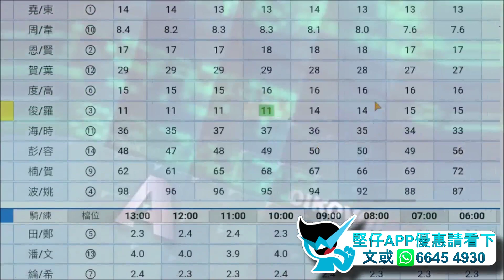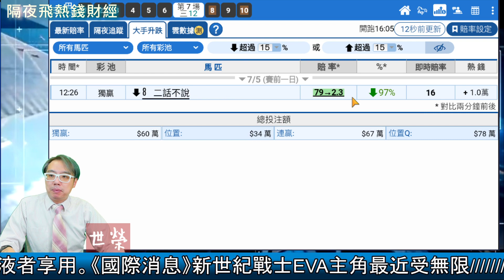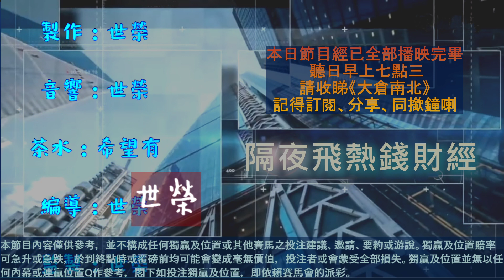🏇HKJC 賽馬 世榮 講馬│賽馬貼士【隔夜飛熱錢財經】(六)21.05.08│●全港獨家！隔夜熱錢大手升跌●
投注想WIN姐？但要喺賽馬CLS地難嘅世界，要贏在起跑線，識食腦就梗係要用【堅仔】APP早著先機，睇住大戶隔夜買定離手，利用全港獨家【大手升跌】功能，俾你睇通熱錢流，賽馬全方位刨馬，就唔洗輪大米講馬咁刨到氣咳，算聽日有馬跑，投注都自然得心應手啦！